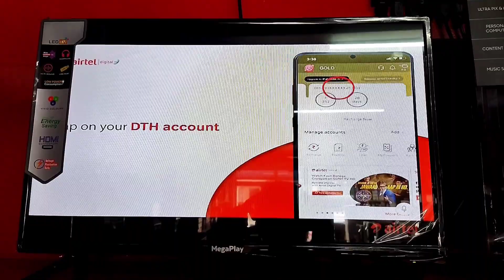I GIFTED To My MoM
HLO EVERYONE MY NAME IS RAHUL THAKUR AND YOU ARE WATCHING
RIDE  TOWARD  MOUNTAINS ❤ channel

Today's  very precious day for me coz  first time i gifted something  to my mom and her smile was  very precious for me 🥺